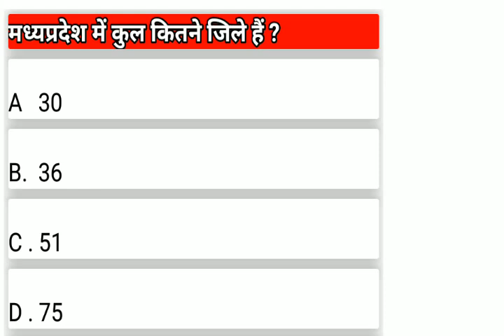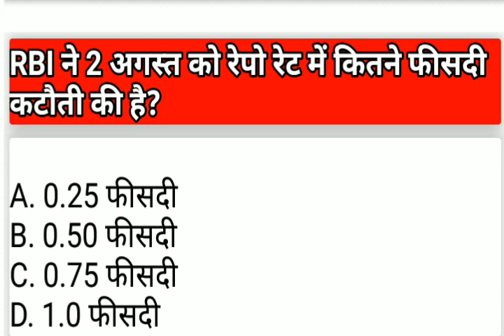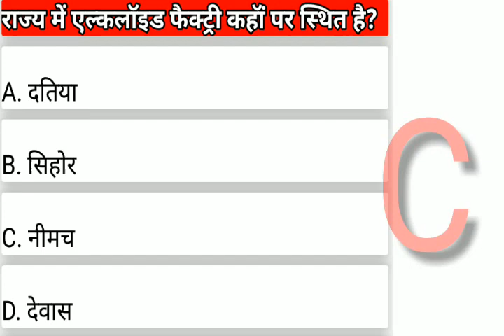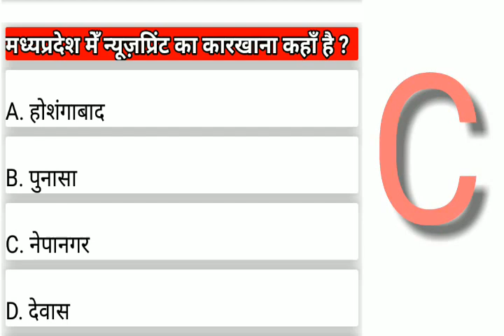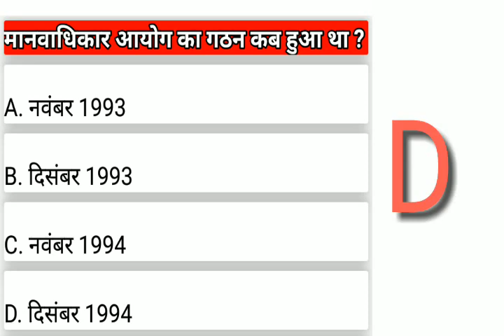IMPORTANT MCQ of GENERAL KNOWLEDGE FOR EXAMINATION 2017-18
Madhyapradesh judiciary  & patwari and other competitive  exam